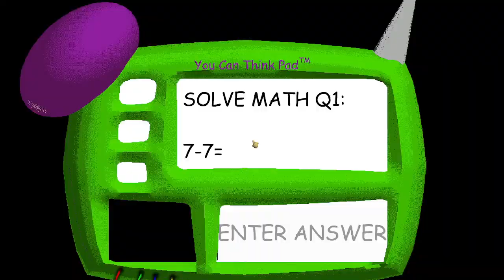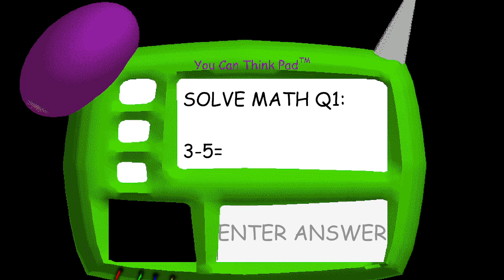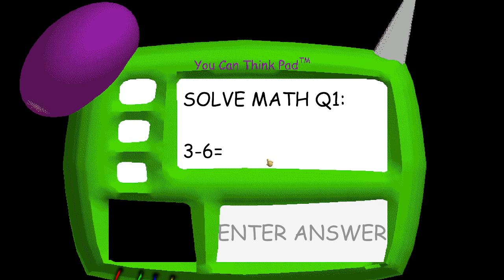Baldi Is Dead!? R.I.P. Baldi Baldi's Basics Mod: Baldi's Basics Trap Out Of Control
RIP Baldi